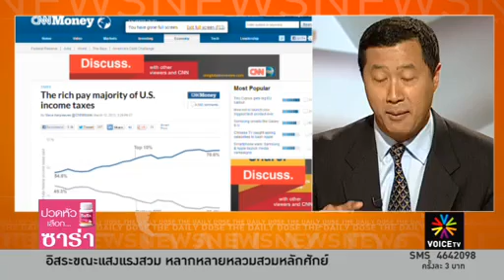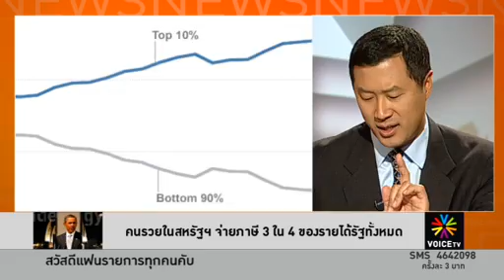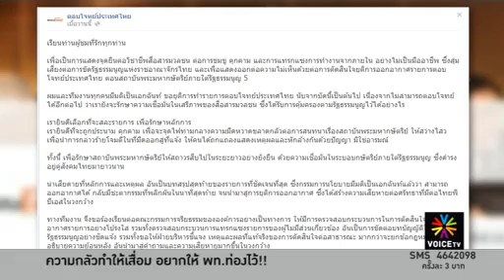Moody's ควรเพิ่มเครดิตประเทศไทย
เชื่อว่า Moody's มีความเป็นไปได้ที่จะเห็นการปรับเพิ่มอันดับความน่าเชื่อถือของประเทศไทยในเชิงบวก จากปัจจุบันที่อยู่ที่ Baa1

ไม่มี TECHNOCRAT ในประเทศนี้อีกต่อไป ประเทศไทยควรจะมีทางเลือกที่จะมีคนที่มีความสามารถเข้ามาทำงานมากกว่าที่จะมีเพียงแค่คนของสองพรรคการเมือง